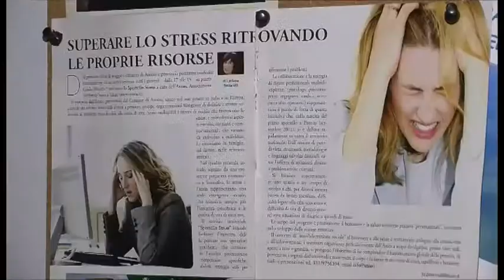Nessuno Escluso - Associazione Stress e salute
Nuovo appuntamento della rubrica "Nessuno escluso", curata da Riccardo Ciccarelli. In questa puntata, l'Anses.

Intervista: Chiara Sighel - psicologa/psicoterapeuta